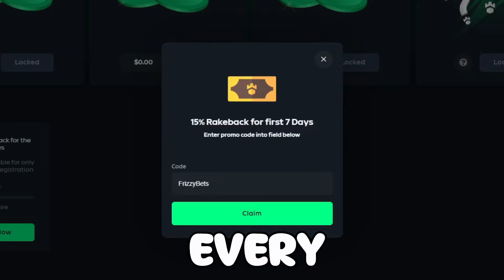WE SPUN INTO A $2000 CTHULHU... and this happened! (PROFIT SESSION)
editor:
myst